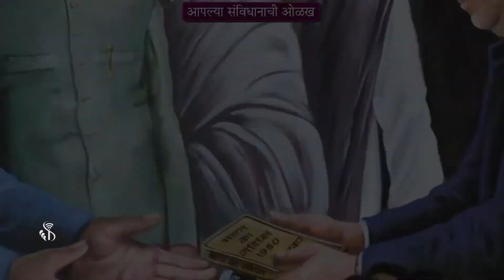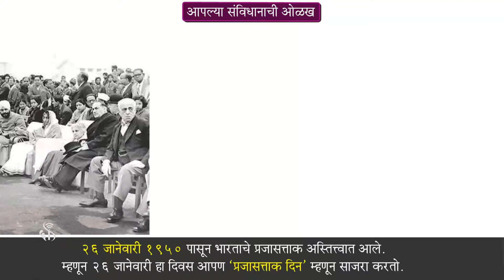7th Civics | Chapter#01 | Topic#05 | डॉ. बाबासाहेब आंबेडकरांचे योगदान | Marathi Medium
डॉ. बाबासाहेब आंबेडकर हे कुशाग्र बुद्धिमत्ता असलेले व्यक्तिमत्त्व होते. ते मसुदा समितीचे अध्यक्ष होते.